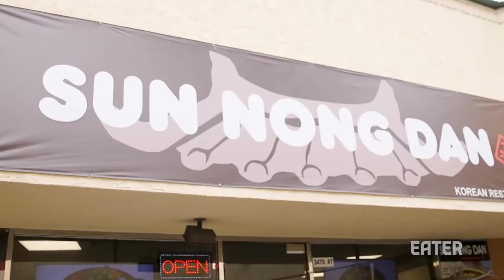Why Braised Short Ribs Are the Ultimate Korean Meat Dish — K-Town